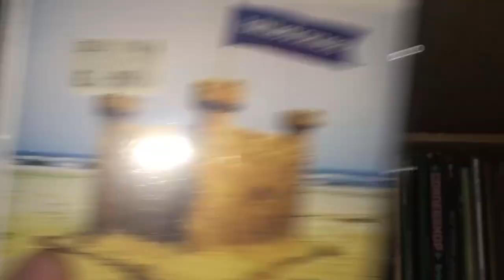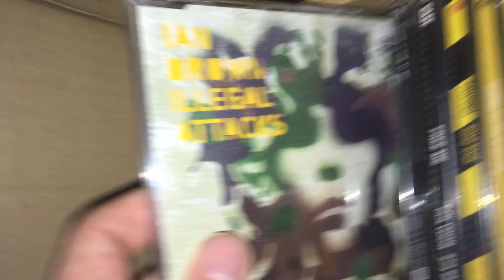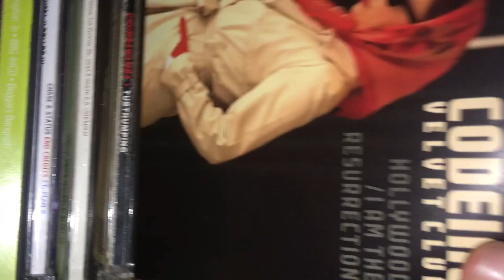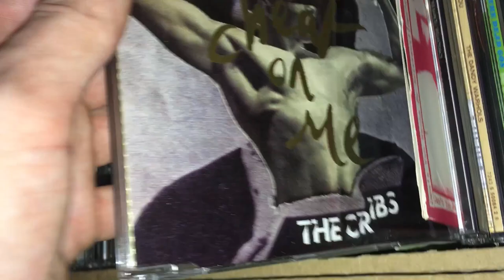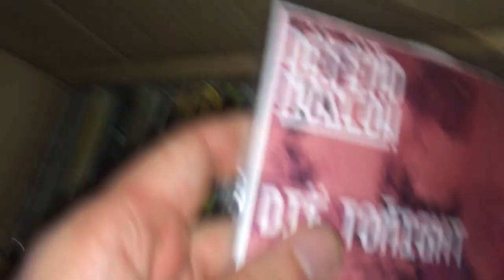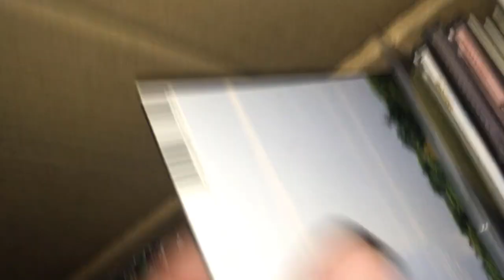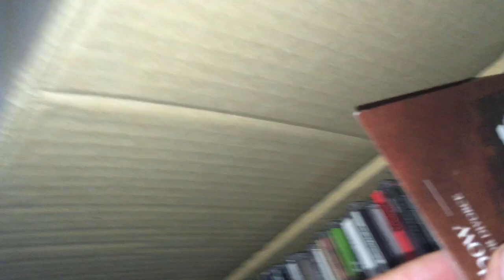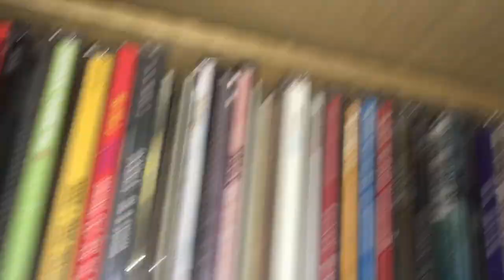Epic Music Collection Tour CD Singles B-F Part 23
Going through my music collection this time CD Singles